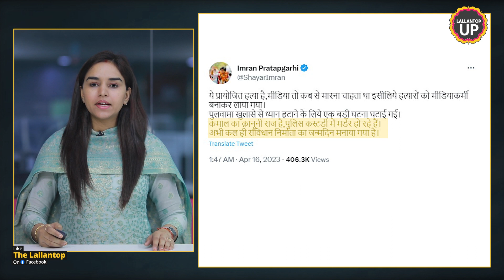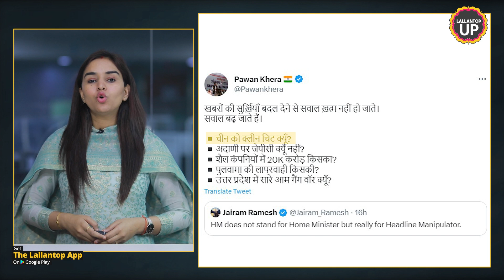Atique Ahmed Murder पर Congress ने Pulwama पर 'खुलासे' का जिक्र कर क्या-क्या कहा? Satyapal Malik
After the killing of Atique Ahmed and his brother Ashraf, Congress has attacked the ruling BJP government. Congress party members accused BJP of planning this shootout just to hide the headlines of Satyapal Malik interview, in which he has raised serious allegations on the Modi government. Watch the video to know more.